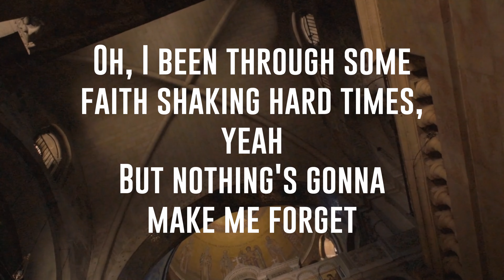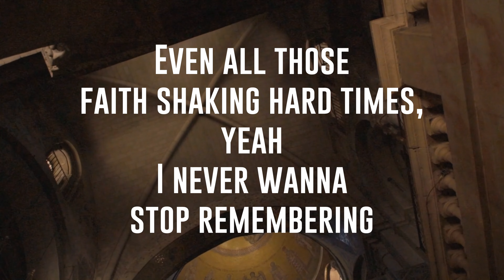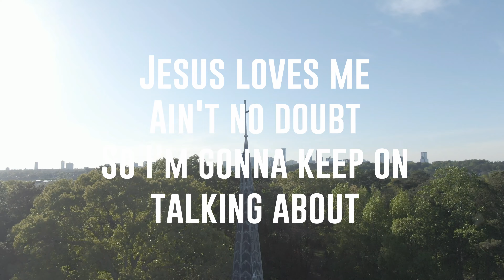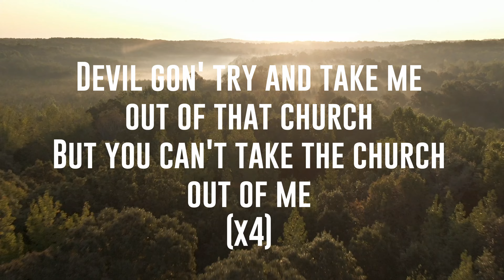Sunday Sermons (Anne Wilson) - Lyric Video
Seven years old, third row pew
John 3:16, something changed in me
Red letters coming off the page
Flooding my heart with amazing grace
I knew then I believed
And those roots run deep

Oh I been through some faith shaking hard times Yeah
But nothing’s gonna make me forget

Every one of those Sunday sermons
Every time that choir would sing
I could hear my Savior calling, telling me how much He loves me
No matter what the world throws at me
I know His word is true
It all started with heart stirring, spirit moving Sunday Sermons

Devil gonna try and take me out of that church
But you can’t take the church out of me

Gonna have my worries, well that’s part of life
But then I think of those stories ‘bout what my God can do
He’s still moving like He did back then
Born again people, can I get an amen?
We’ve all seen the proof
He makes all things new

Even all those faith shaking hard times, yeah
I never wanna stop remembering

Ain’t no doubt
So I’m gonna keep on talking ‘bout

I know I’ll make it through
All because of those heart stirring, spirit moving Sunday Sermons

to join Anne’s text list and receive updates on music, merch, tour and more!